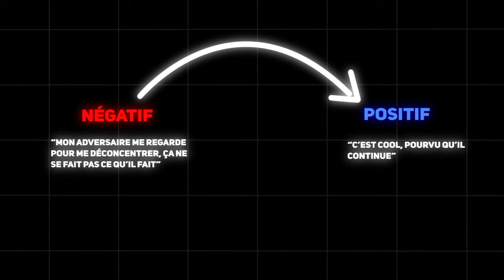Comment GÉRER quand un ADVERSAIRE essaie de nous DÉCONCENTRER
Vous êtes facilement déconcentré en compétition ? Vous n'arrivez pas à gérer quand un adversaire essaie de vous déconcentrer ?

Découvrez dans cette vidéo nos solutions pratiques pour réussir à rester concentré malgré les distractions en compétition !